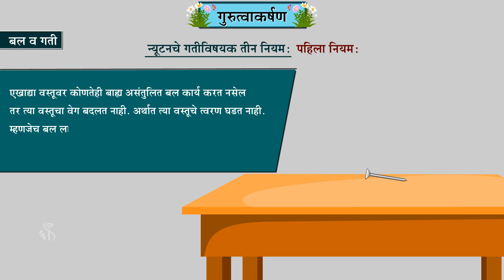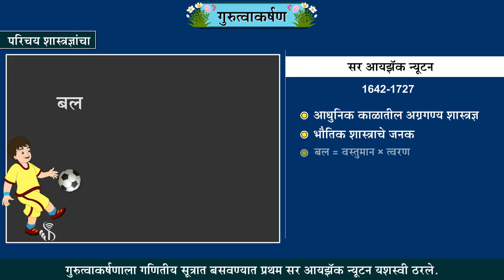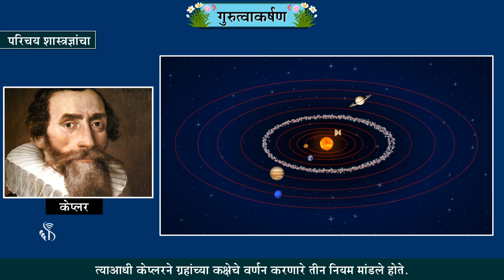10th Science 1 | Chapter#01 | Topic#02 | बल व गती | Marathi Medium